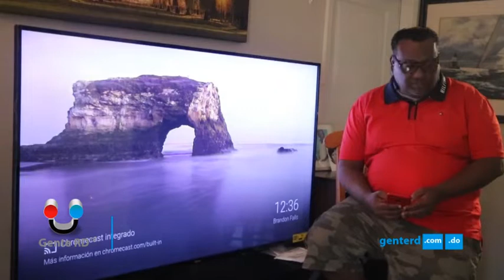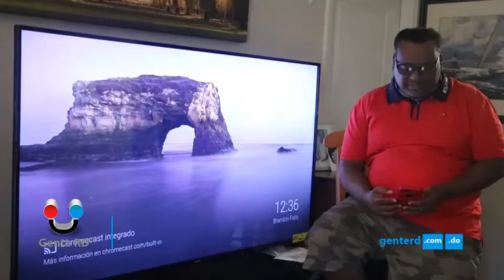Cámarazoom Boricua Santiago Ramos presenta música bailable para disfrutar del amor